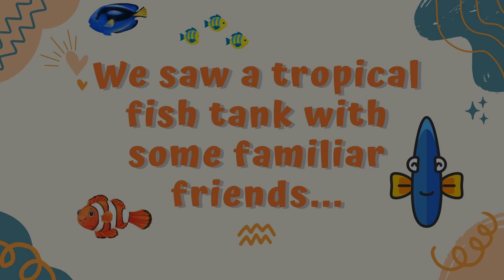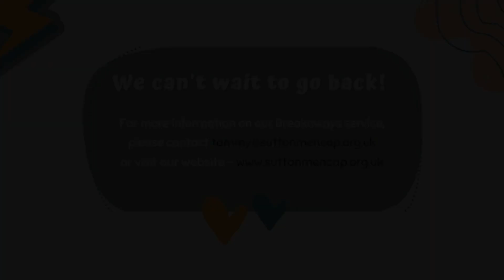Breakaways London Zoo Trip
In February 2023, our Breakaways group recently went to London Zoo as part of our weekend away respite sessions. Great fun was had by all!

For more information on our services, please visit our media hub